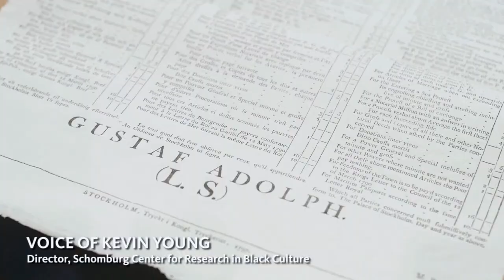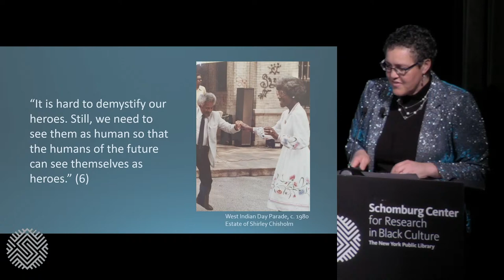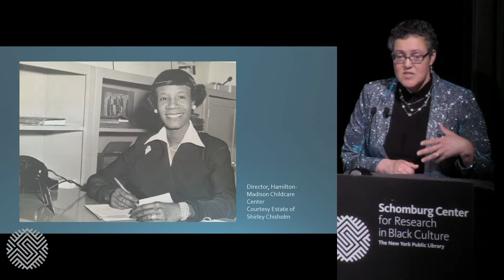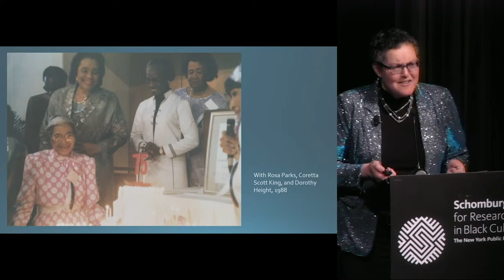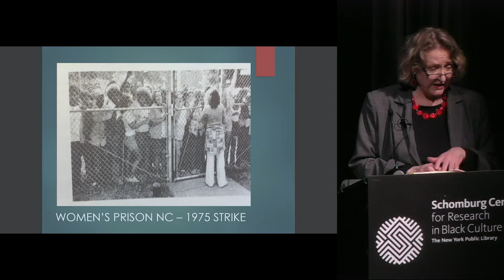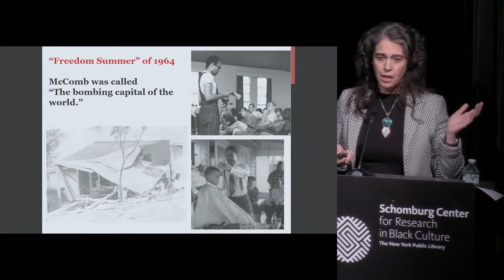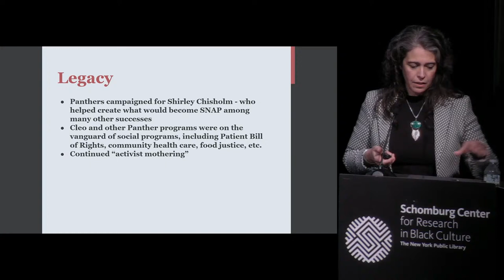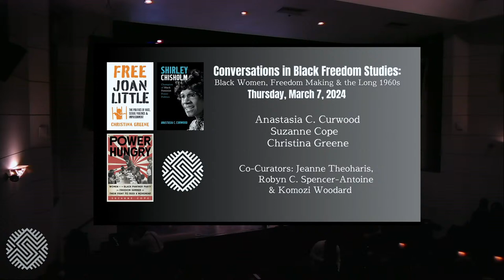CBFS: Black Women, Freedom Making & the Long 1960s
Scholars Anastasia Curwood (Shirley Chisholm: Champion of Black Feminist Power Politics), Suzanne Cope (Power Hungry: Women of the Black Panther Party and Freedom Summer and Their Fight to Feed a Movement), and Christina Greene (Free Joan Little: The Politics of Race, Sexual Violence & Imprisonment) discuss the role of Black women in movements for justice and equality throughout the 19th and 20th centuries.

PANELISTS
Anastasia Curwood | University of Kentucky
Anastasia C. Curwood is Associate Professor of History and Director of African American and Africana Studies at the University of Kentucky. . A native of Cambridge, Massachusetts, she earned her undergraduate degree at Bryn Mawr College (PA) and her M.A. and Ph.D. in History from Princeton University. Her work has been recognized with fellowships from the Ford Foundation, the Institute for Citizens and Scholars, and the James Weldon Johnson Institute for the Study of Race and Difference at Emory University. In her spare time, Dr. Curwood is a competitive equestrian.

Dr. Curwood's scholarship focuses on the interface between private life and historical context for Black Americans in the 20th century. In particular, she studies the workings of gender in African Americans' social, cultural/intellectual, and political history. Her first book explored marriages between middle-class African Americans in the era of the New Negro and the Great Depression. Her newest book is the first comprehensive biography of Congresswoman and Democratic candidate for United States president Shirley Chisholm (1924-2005).

Suzanne Cope | New York University

Suzanne Cope, PhD is a narrative journalist and scholar whose recent book is POWER HUNGRY: Women of the Black Panther Party and Freedom Summer and Their Fight to Feed a Movement. She has published with The New York Times, The Atlantic, The Washington Post, CNN, BBC, among others and also actively publishes and presents in academic forums. She is a professor at New York University. Her upcoming book WOMEN OF WAR: The Italian Assassins, Couriers and Spies Who Helped Defeat the Nazis will be published in April 2025. She lives in Brooklyn with her husband, the musician Steve Mayone, and her two children.

Christina Greene | University of Wisconsin

Christina Greene is an Associate Professor in the Department of Afro-American Studies and a faculty affiliate in the History Department and Gender and Women’s Studies Department at the University of Wisconsin, Madison. Her teaching and research focuses on African American women’s activism, the Civil Rights/Black Power movements, War on Poverty, and incarceration. She is the author of the award-winning book, Our Separate Ways: Women and the Black Freedom Movement in Durham, North Carolina, 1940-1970 (University of North Carolina Press, 2005). She has been published in Frontiers: A Journal of Women’s Studies, Feminist Studies, Journal of Southern History, and Journal of African American History. She has also been published in several edited collections: Hidden Histories of Women in the New South (1994); From the Grass Roots to the Supreme Court: Brown v. Board of Education and American Democracy (2004); and The War on Poverty: A New Grassroots History, 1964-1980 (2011). Greene is also a contributor to Civil Rights in the United States (2000) and Oxford Research Encyclopedia in American History (forthcoming), and a contributor and subject editor for African American National Biography (2008).

ABOUT CONVERSATIONS IN BLACK FREEDOM STUDIES |
The founding curators of this series, Professors Jeanne Theoharis (Brooklyn College/CUNY) and Komozi Woodard (Sarah Lawrence College), introduced a new paradigm that challenged the older geography, leadership, ideology, culture and chronology of Civil Rights historiography. Jeanne Theoharis continues in her role and is joined by Robyn C. Spencer-Antoine (Wayne State University) ) as co-curator. Komozi Woodard continues to advise the series from an emeritus position. Discussions take place on the first Thursday of each month.